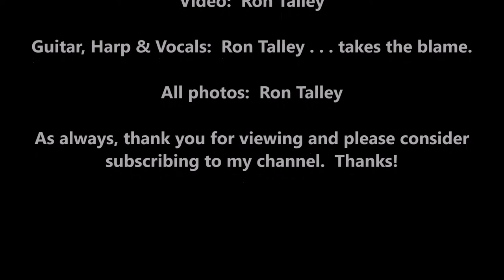"Ramblin' Gamblin' Willie" (Trad.) 10 12 15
A fun and funny old song I love.  Hope you like it, guys.  I think this take is pretty good actually.  :-)

Ron